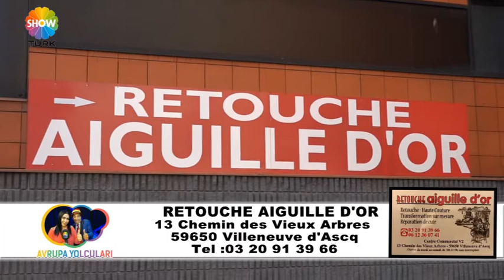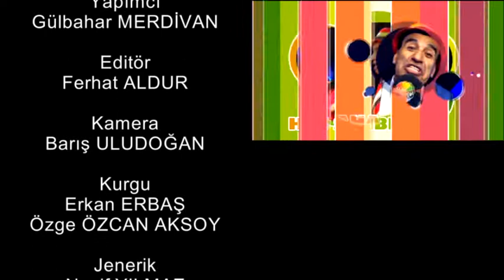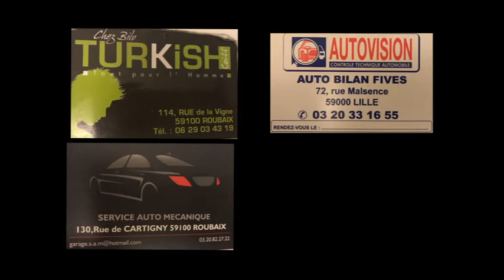AVRUPA YOLCULARI 45 BÖLÜM RETOUCHE AİGUİLLE TERZİ